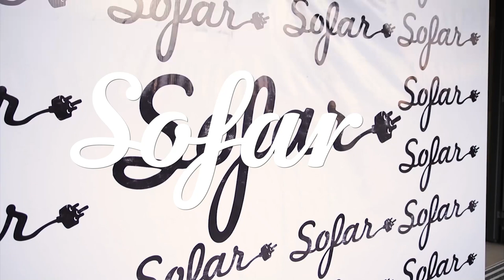Tsion Genetu - Bang Bang (Cher cover) | Sofar Addis Ababa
Sofar Sounds connects Tsion Genetu and music-lovers around the world through intimate shows in unique venues.

In this performance, Tsion Genetu has delivered one of the most emotional performances the Sofar Addis Ababa platform has ever seen. Her rendition, which included original Amharic lyrics, to Cher's Bang Bang was not only enticing but it also had a powerful message. Enjoy!